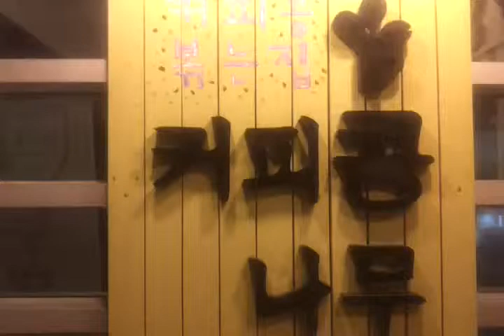커피콩나무 토끼커플의 애정행각(음악버전)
커피콩나무 토끼커플의 애정행각